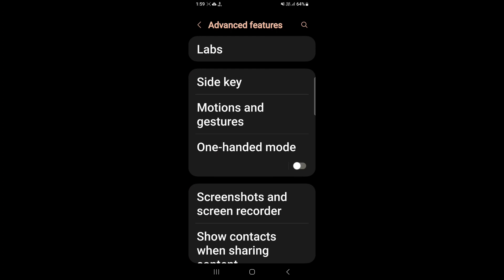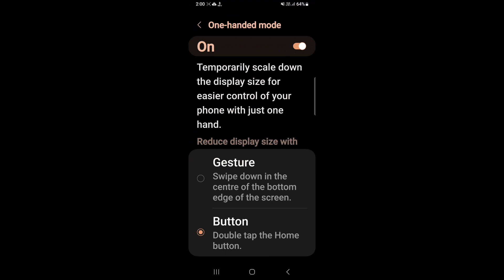How to enable one handed mode in Samsung Galaxy S23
Hello dosto, aaj maine is video me bataya hai ki Samsung Galaxy S23 me one handed mode kaise enable kare, dosto Samsung Galaxy S23 me one handed mode enable karna bahut aasan hai. Agar aap bhi janna chahate hain ki Samsung Galaxy S23 me one handed mode kaise enable kare to is video ko pura dekhiyega, thanks friends.